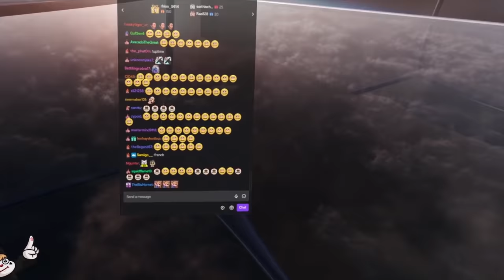GET STICK BUGGED LOL and other Random Highlights - VRCHAT